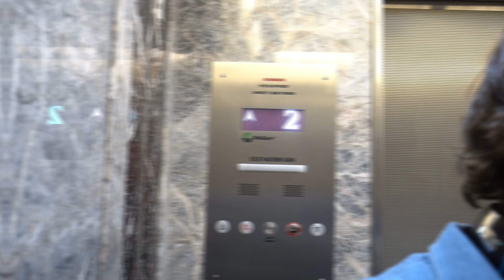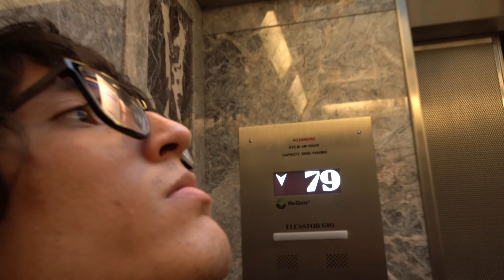NY capitulo 2